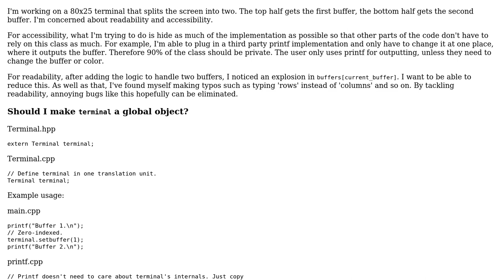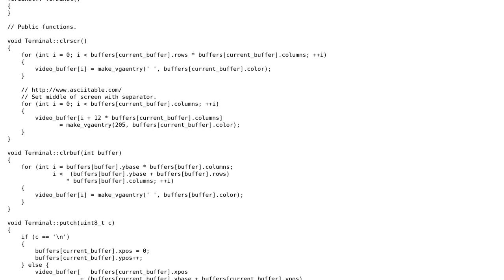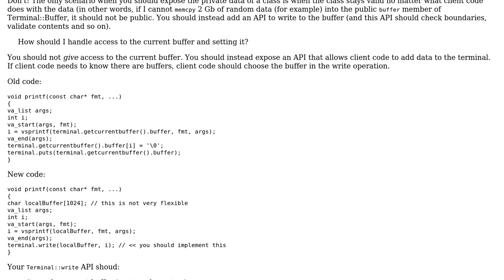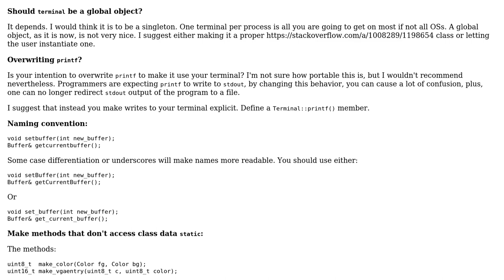Code Review: Console class that handles multiple buffers (2 Solutions!!)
Code Review: Console class that handles multiple buffers